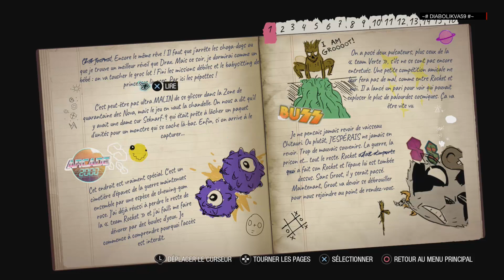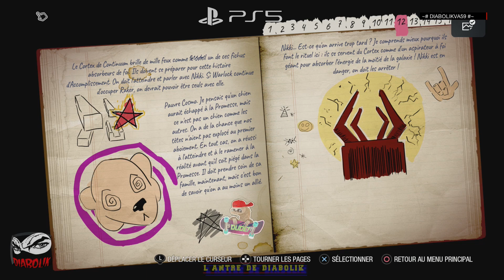Marvel's Guardians of the Galaxy : Bonus - Le Journal de Peter [VF]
Voici un des BONUS du jeu "Marvel Guardians of the Galaxy" sur PS5.

Pas de blabla sur la vidéo, je vous fait graçe de ma voix.

Marvel's Guardians of the Galaxy (en français, Les Gardiens de la Galaxie) est un jeu vidéo d'action-aventure développé par le studio Eidos Montréal et édité par Square Enix. Le jeu est officialisé en juin 2021 et sorti le 26 octobre 2021 sur Microsoft Windows, PlayStation 4, Xbox One, PlayStation 5, Xbox Series, Nintendo Switch (cloud1) et GeForce Now2,3.

Le jeu adapte la série de comics du même nom appartenant à la maison Marvel Comics et met en scène la seconde équipe des Gardiens de la Galaxie instaurée en 2008, dont les membres sont Peter Quill / Star-Lord, Drax le Destructeur, Rocket Raccoon, Groot et Gamora.

Pour ceux qui veulent suivre ma Page FB consacré exclusivement au Vidéos

Pour ceux qui veulent me suivre pour tout le reste (et il y en a lol)